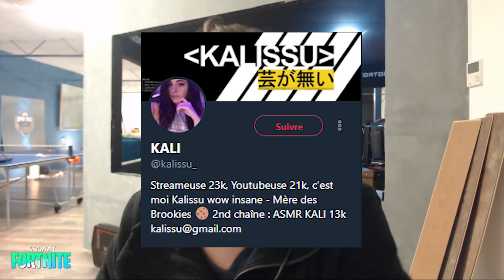VERY TWEET AVEC YOSHI ET CHAP LE BANNI !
Petit concept : celui qui a le moins de kills doit soit répondre à une question, soit doit faire un défi tweet (en vrai y'a plein d'autres règles que j'ai oublié)

Enjoy et soon la partie 2 !

Si tu recherches des mates pour faire de la duoQ, des joueurs pour former une équipe, ou encore participer à des tournois pour gagner des rp, ça se passe

Et enfin, pour me voir en live, ça se passe sur Solary